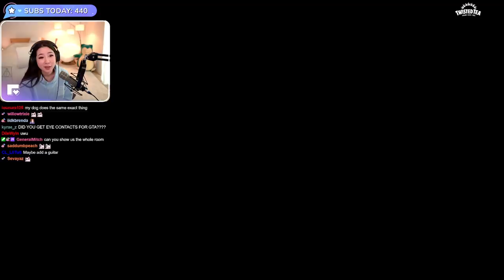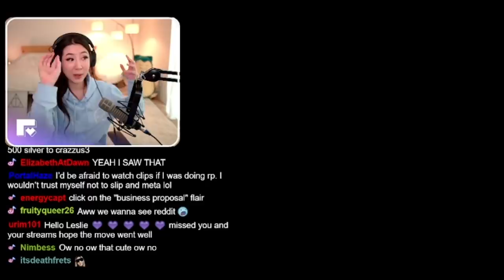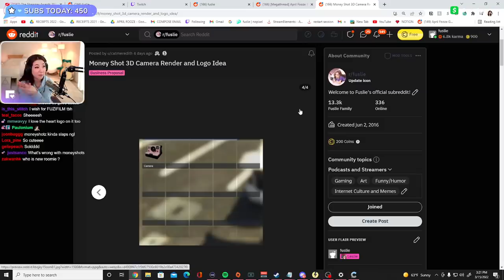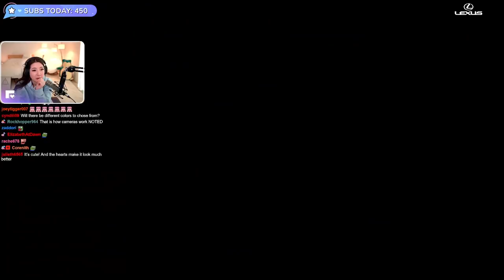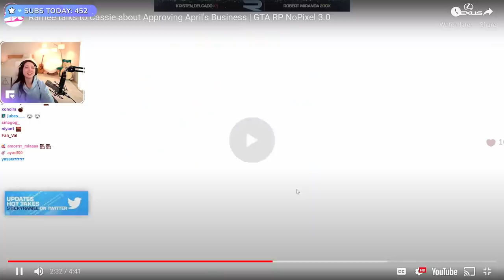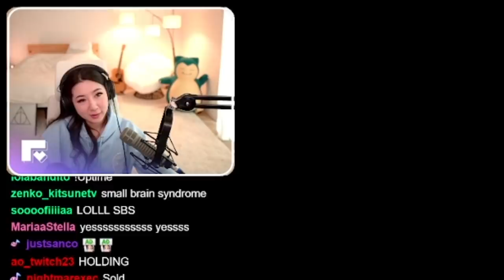Leslie reacts to Ramee being so WHOLESOME to April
This clip highlight was recorded from fuslie's Livestream on 15th March 2022.